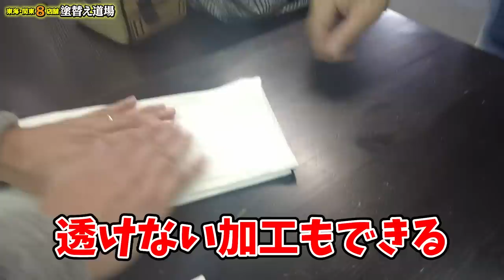ハカドルシャツ作成中トラブル発生しまさかのお金でガチ揉め！社長同士でまさかの言い合い？！商品の機能や凄さが明らかに！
【HAKADORUシャツ】購入はこちらから！！（先行予約受付中！3/1まで）